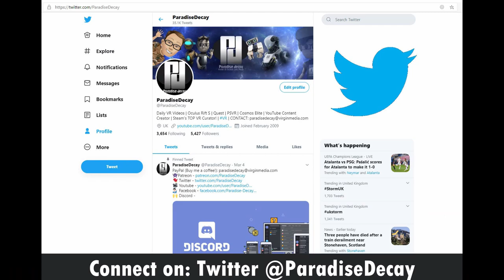Warplane WW1 Fighters MULITPLAYER HIGHLIGHTS with GamertagVR // Oculus Quest 2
My Quick Thoughts:
I prefer this game over modern VR flying games, (excluding Microsoft Flight Sim) becuase it demands skill to fly and takes away modern day aviation aids.

Game Details from the developers:
Become a pilot! Immerse in WW1 aerial combat like never before in a captivating VR experience. Be a pilot during the Great War in Warplanes: WW1 Fighters. No matter whether you prefer arcade games or flight simulators – a variety of options will let you adjust the game to your preferences.

☆ MY PC Specs:
☆ 16.0GB Ram